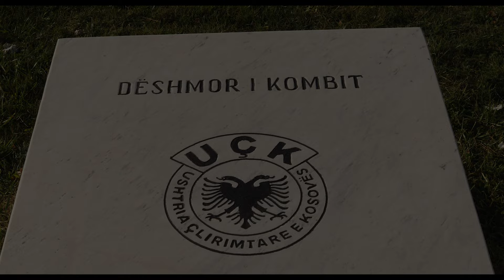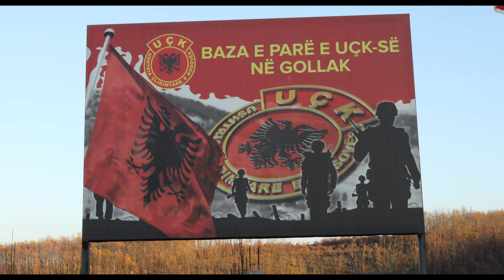Xeni & Sinani - Heroi Dalip Alshiqi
Teksti dhe Muzika : Milaim Islami
Orekestrimi : Naim Llumnica
Çifteli : Fatmir Makolli
Sharki : Bahri Rashiti
Video : Donjeta Production